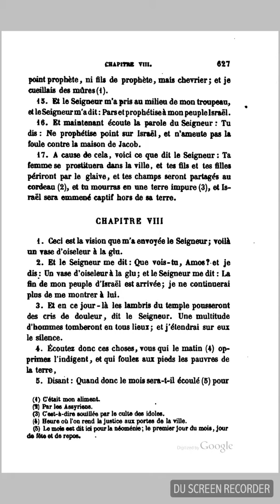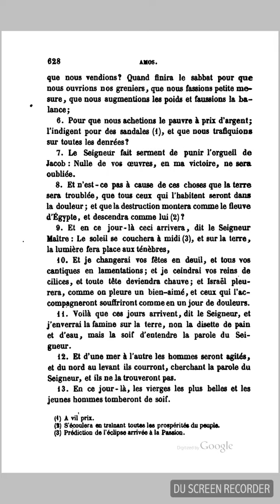Bible Septante - Amos 08